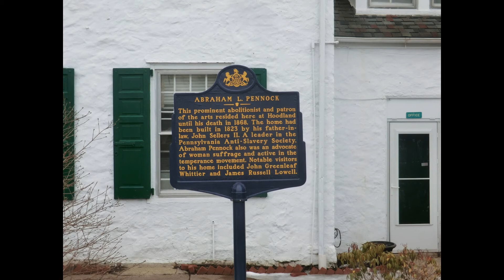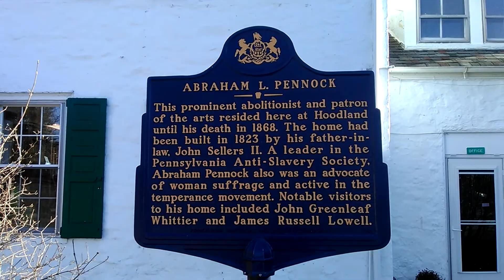Abraham Liddon Pennock House, Upper Darby, PA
This prominent abolitionist and patron of the arts resided here at Hoodland until his death in 1868. The home had been built in 1823 by his father-in-law, John Sellers II. A leader in the Pennsylvania Anti-slavery Society, Abraham Pennock also was an advocate of women's suffrage, and active in the temperance movement. He founded an anti-slavery newspaper, "The Non-Slaveholder". This newspaper or periodical is still available online and also in libraries collectively as a book. The newspaper adivsed people not to buy slave-made products lest they become "slave owners". A self-effacing man with widespread influence. This home is now a library.